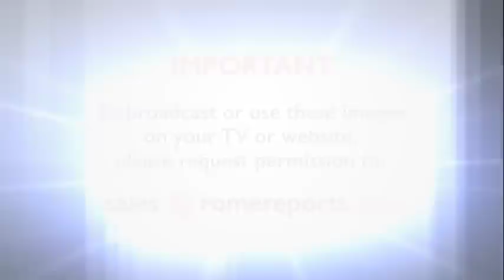El Papa Francisco reza ante la tumba del primer obispo de Québec en la catedral de Notre-Dame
Después de rezar, el Papa y el arzobispo de Québec, cardenal Gérald Cyprien Lacroix, pasaron un momento de reflexión en silencio ante la tumba de San Francisco de Laval.